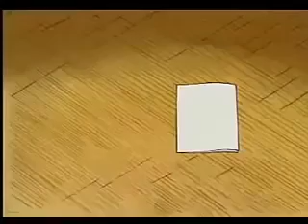LARKIYON KO BHI PARHNA CHAHIYE